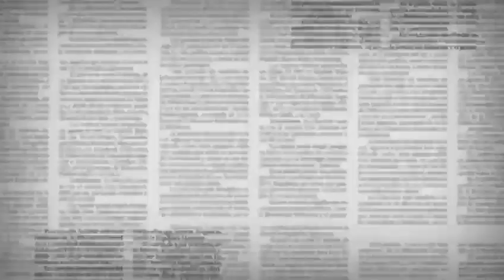Esta semana en Expresión: Aníbal Salazar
Este jueves en Expresión sostendremos un diálogo con el director de Ultravisión, Aníbal Salazar, quien nos dará detalles de las presiones a que son sometidos algunos medios por parte de grupos delincuenciales.
No te pierdas esta interesante entrevista este jueves a las 22:30 hrs y en repetición el sábado a las 17:00 hrs. Por La Señal que Va+, canal 26.1 de tu televisión.